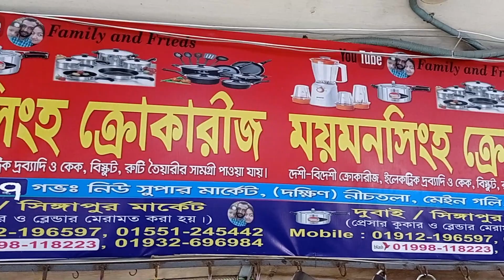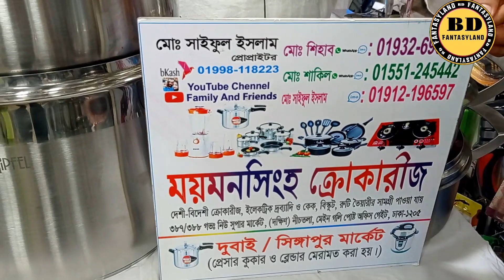🔥একদম নতুন ও মজবুত স্টীল বডির বড় হাড়ি এরং সসপেন এর দাম জানুন🔥SS Body Multipen & Spspan Price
এটা কোন দোকানের নাম্বার নয় 👇👇
মোবাইল: ০১৬৭২২৫৫৩৪২